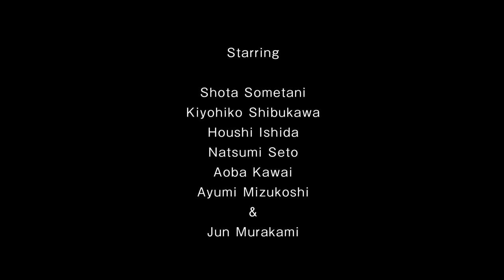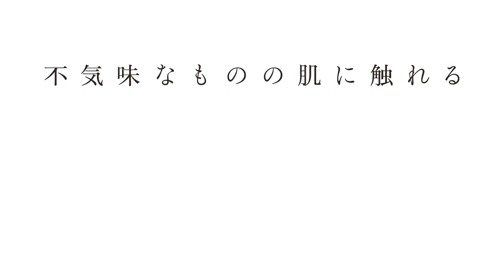Touching the Skin of Eeriness - trailer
Three by Ryusuke Hamaguchi

Following the death of his father, Chihiro abates his loneliness by practicing a unique, water-like form of modern dance with his friend Naoya in which the young men’s hands and bodies intertwine with each other but never touch. Things take a strange turn when Naoya’s girlfriend breaks up with him, setting off a sequence of events that leads to an unexplained tragedy at a nearby river. A prequel to an as-of-yet-unmade feature film, Touching the Skin of Eeriness offers more questions than it can answer, creating a powerfully evocative sense of mystery that finds Hamaguchi emphasizing mood and tone over dialogue or exposition.

2013. 54 min. Starring Shota Sometani, Kiyohiko Shibukawa, Natsumi Seto, Hoshi Ishida, Ayumi Mizukoshi.